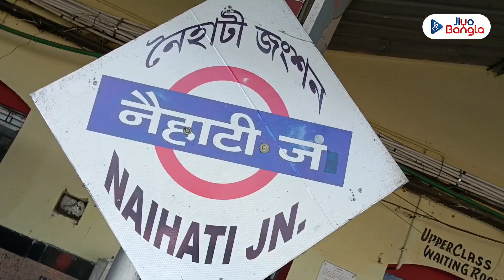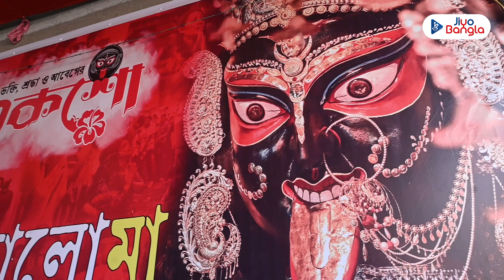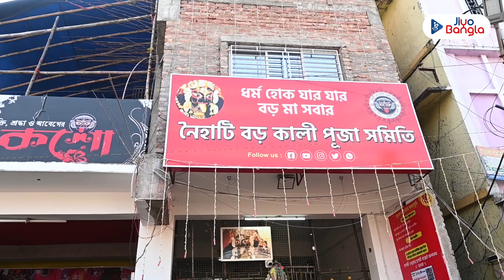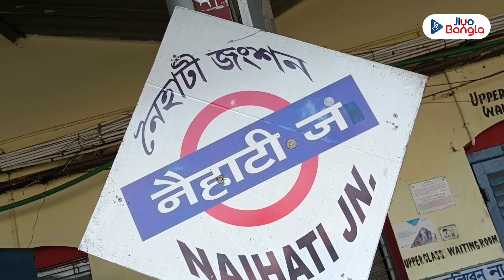নৈহাটির বড়মা শতবর্ষে সেজে উঠেছেন ১০০ ভরি সোনার গয়নায় । Naihati Boroma | Naihati Kali Puja 2023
গঙ্গার তীরে কালীক্ষেত্র নৈহাটি। এই ভূমি বড়মায়ের ভূমি। চলতি বছর শতবর্ষে পড়ল নৈহাটির বড়মার বিখ্যাত কালীপুজো। শতবর্ষে বড়মার নতুন মন্দিরের দরজা এবার খুলে গিয়েছে ভক্তদের জন্য। ১০০ ভরি সোনার গয়নায় সেজেছেন বড়মা। নৈহাটি কীভাবে হয়ে উঠল ‘বড়মার থান’? কালীপুজোর প্রাক্কালে জেনে নিন সেই অনবদ্য ভক্তিরসের কাহিনি, দেখুন নৈহাটির বড়মায়ের পুজোর প্রস্তুতি

নৈহাটির বড়মা শতবর্ষে সেজে উঠেছেন  ১০০ ভরি সোনার গয়নায় । Naihati Boroma | Naihati Kali Puja 2023 | @JiyoBangla

Explore the enchanting Boroma Temple in Naihati, dedicated to goddess Kali, known for its rich history and intricate craftsmanship. Join us on a virtual journey to experience the divine aura of this iconic temple. Uncover its significance, cultural richness, and the grand Boroma Kali Puja celebration.